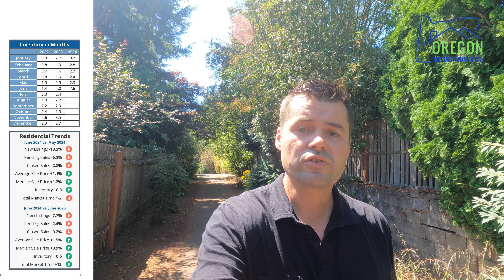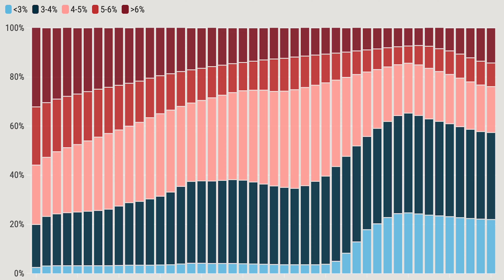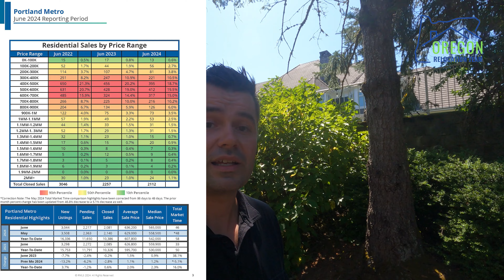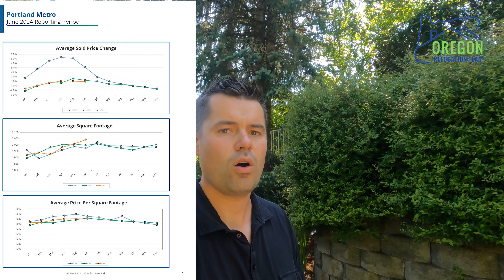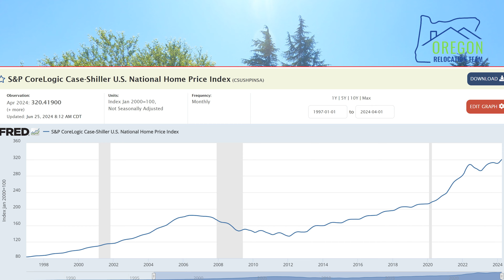2024 Portland Summer Real Estate Update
The real estate market in the Portland Oregon metro area continues to be competitive even as rates persist near 7% despite new listings being down.

Want to discuss the next steps or learn more about buying or selling a home in the Portland Oregon Area or beyond?

📲 We've helped so many people relocate to Oregon and to the Portland Metro Area and as Realtors we love to help with that process! If you are moving to Oregon or relocating to the Portland Oregon Metro Area, we're here to help make that process as smooth as possible for you!! Call, text, email ANYTIME or schedule a Zoom meeting with us to discuss the next steps!!

Paul Clem - REALTOR®, Broker, OR License no. 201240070, WA License no. 23011974
eXp Realty